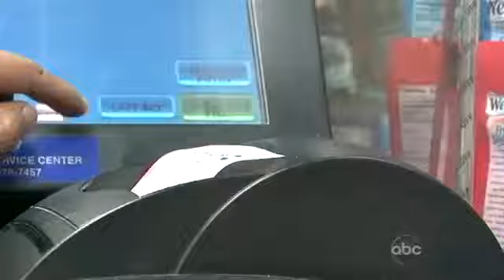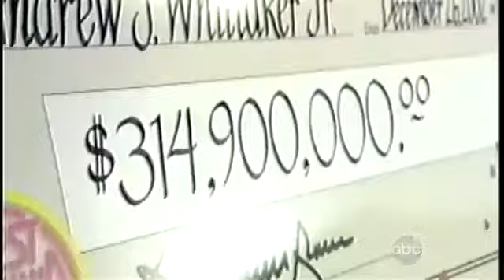Lotto Secret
Lotto winners confess their wildest splurges - a Nascar team? - and biggest mistakes.